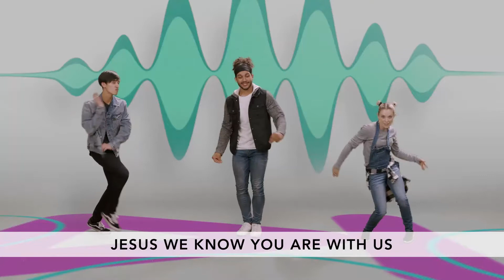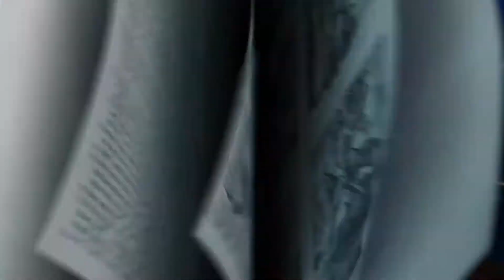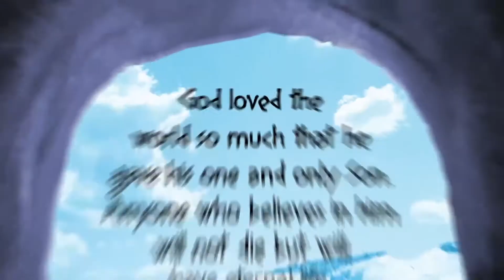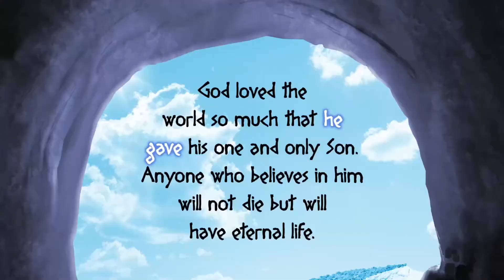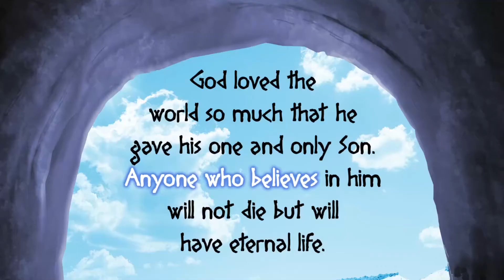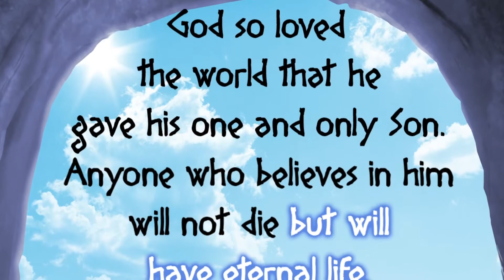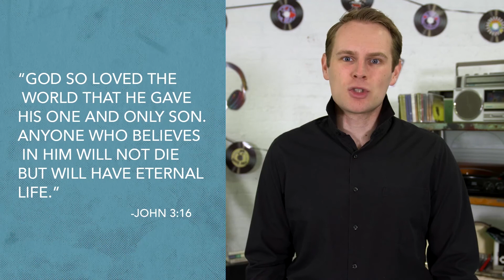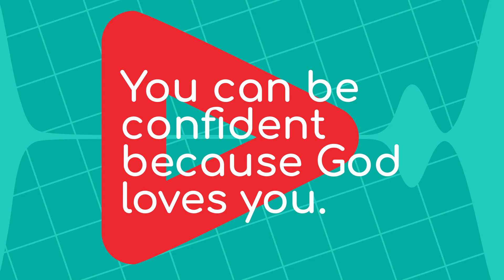Creek Kids Elementary Service - June 6, 2021